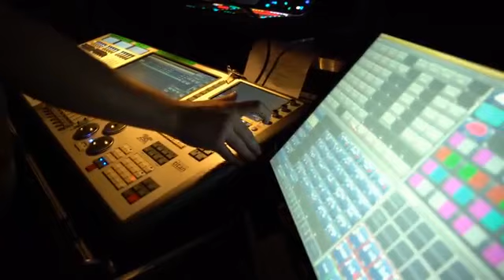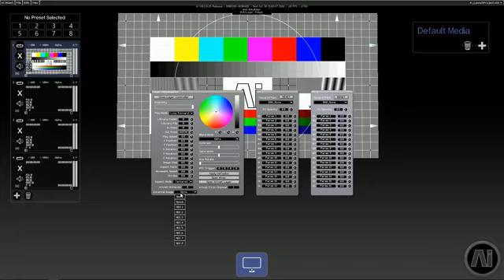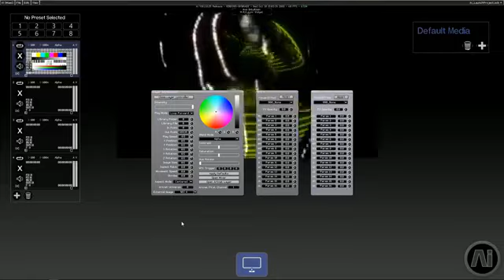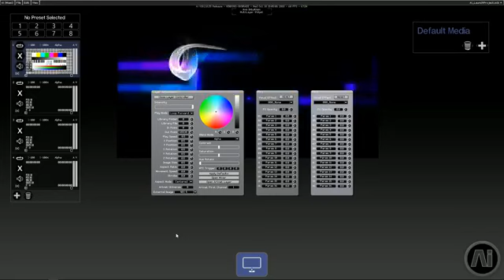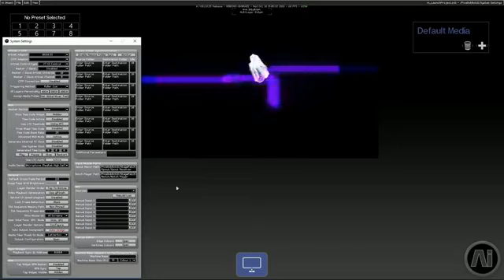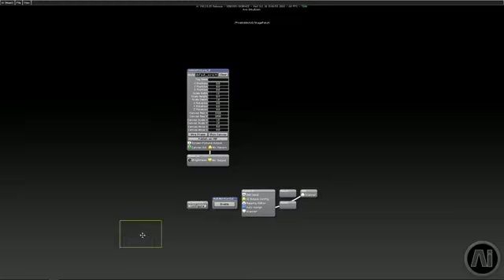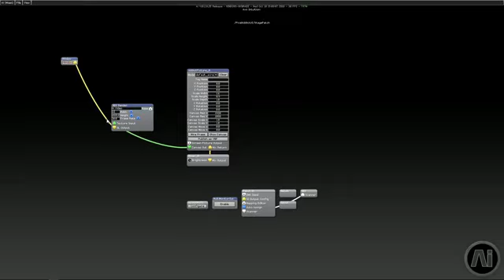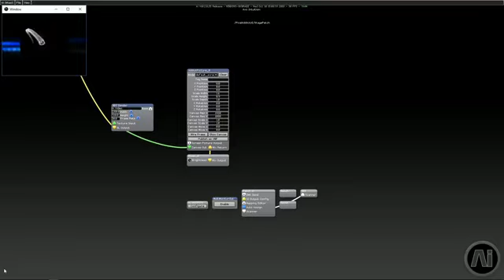Ai Webinar - NDI in Media Servers